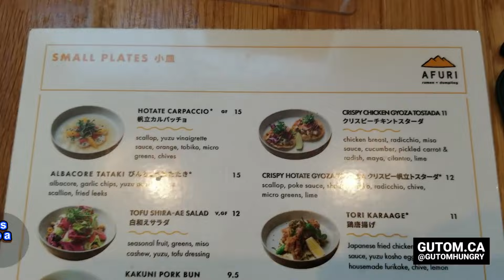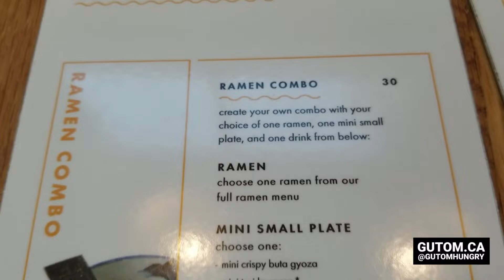AFURI RAMEN CHICKEN BROTH NOODLES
GUTOM EATS! Afuri Ramen is now open on Vancouver's Main Street. Afuri is a global noodle franchise, with locations in the USA and Europe. Let's check it out!

Address: 2801 Main St, Vancouver, BC V5T 3G1